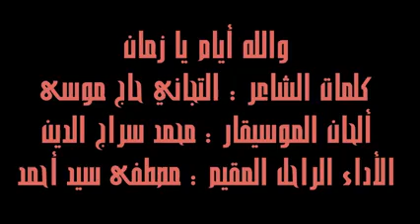مصطفى سيد أحمد. والله أيام يازمان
لحن المساء
والله أيام يا زمان
إلحاقاً للبوست السابق ومن نفس التسجيل إخترت لكم أغنية والله أيام يا زمان .. كلمات الشاعر التجاني حاج موسى وألحان الموسيقار محمد سراج الدين وأداء أستاذنا الراحل المقيم مصطفى سيد أحمد .. تسجيل في قمة النقاء والوضوح .. حتى طريقة الأداء ليست بالطريقة التي كان يغنيها بها في بداياته .. وإنما الآن بصوته عندما نضج فعلاً .. أداء بإحساس عالي .. وبعد هذا الأداء لا أنصح أي من الفنانين أن يجازف بغنائها مع كامل ودي وإحترامي لهم .. ( أنصح الإستماع بسماعات هدفون للمتعة الصوتية ) أتمنى أن تنال القبول والإستحسان .. ودمتم على المحبة التي تعرفون دوماً .

من صفحه الصديق عبدالمنعم الفكي